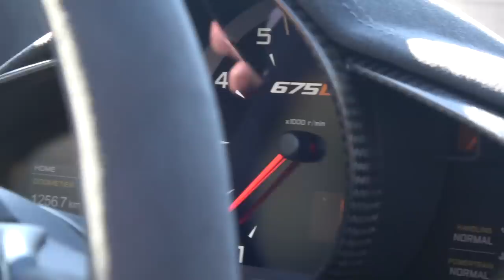Taking Bruno Senna To My Favourite Driving Road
I agreed to take Bruno Senna to one of my all time favourite driving roads in his McLaren 675LT Spider...so here we are!